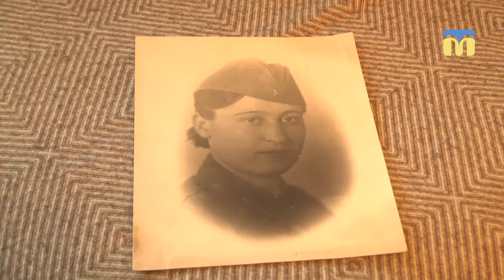100 років від дня народження відзначила жителька Миколаєва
17 жовтня  в Миколаєві свою соту річницю від дня народження відсвяткувала культурна діячка Віра Чернявська